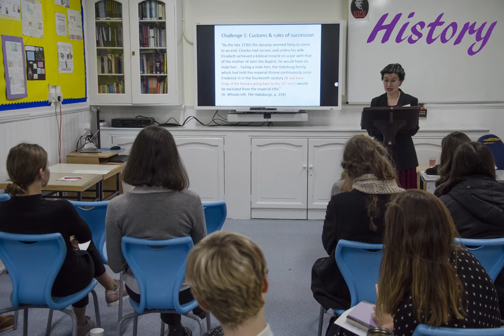Sixth Form Masterclasses, February 2018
Photos from the Sixth Form Masterclasses held at Francis Holland School, Sloane Square in February 2018